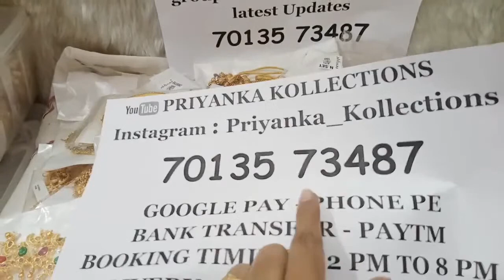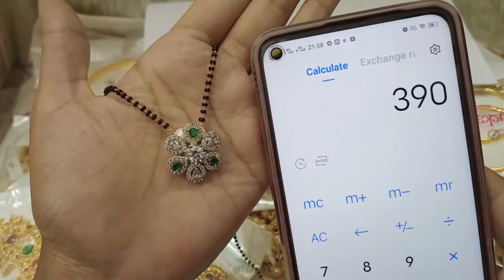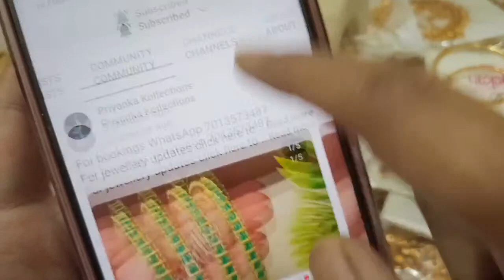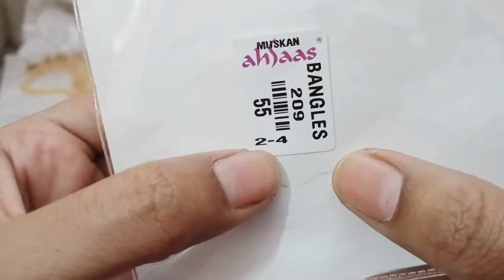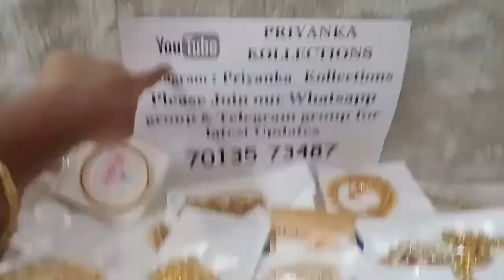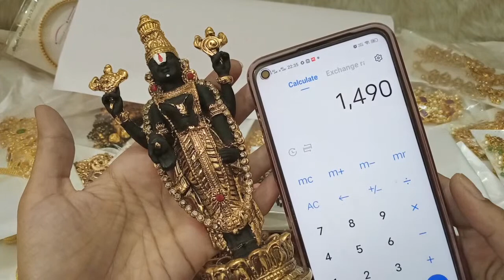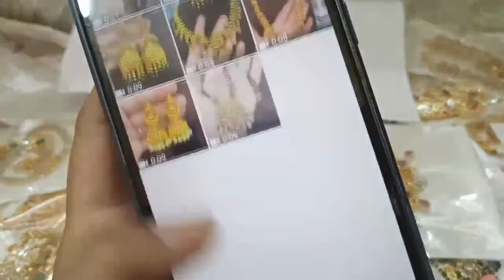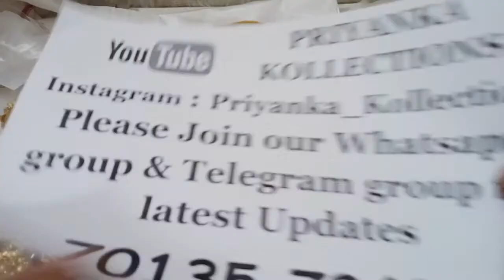🥰😍 Latest jewellery collections at lowest price 😍🥰 1 gram gold earrings 1 gram gold necklace set